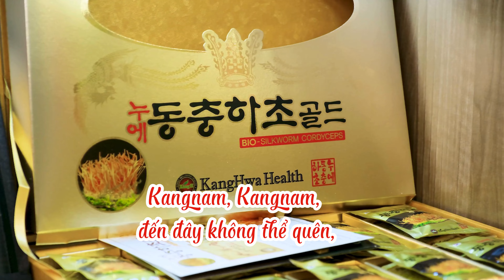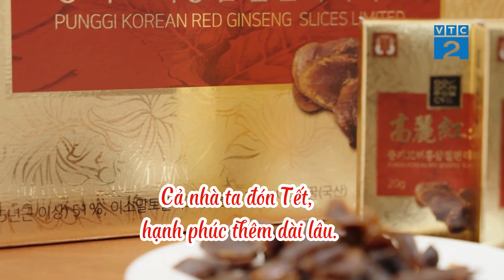MV Giáng Sinh 2024 | Kangnam Mart Mang Yêu Thương Đến Mọi Nhà